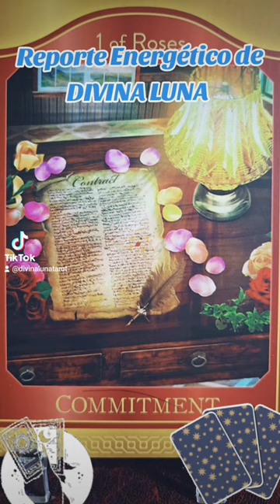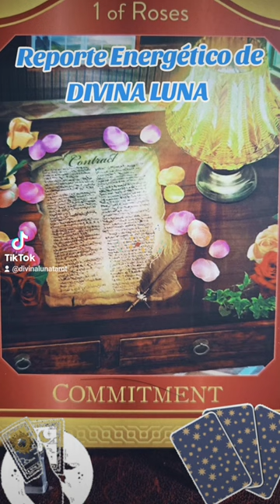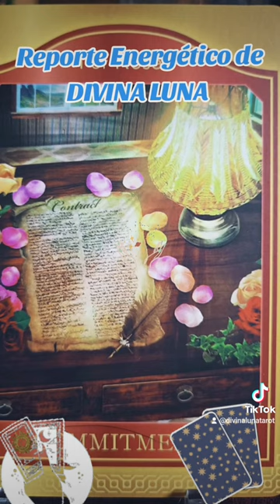Reporte Energético de DIVINA LUNA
Saludos, mi gente mágica! Hoy la Luna creciente en Géminis forma un trígono con Plutón, lo que nos brinda una energía poderosa y transformadora. Este aspecto nos insta a aprovechar el día para iniciar un tratamiento de desintoxicación, ya sea física, emocional o espiritual. Es un momento óptimo para liberarnos de situaciones que no nos permiten avanzar y para realizar cambios profundos en nuestras vidas. El color para hoy es el Azul, que nos conecta con la calma y la claridad mental. ¡Aprovechemos esta energía para crecer y transformarnos! LunaCreciente Géminis Plutón Trígono Transformación Desintoxicación Avance ColorAzul Magia"